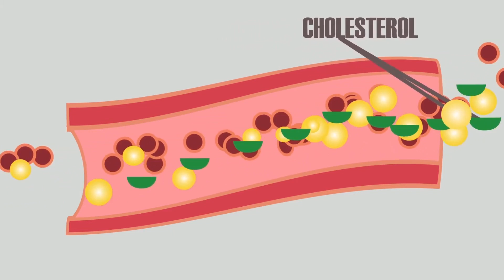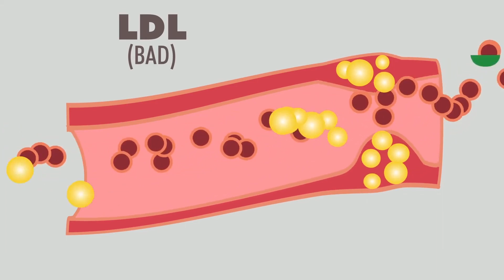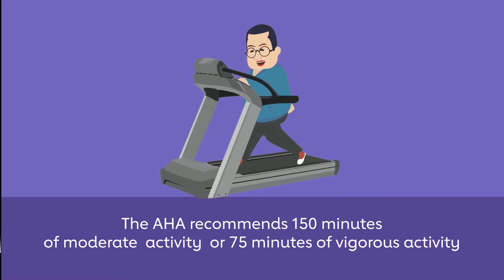American Heart Association Cholesterol Check-up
Did you know you can have high cholesterol without any symptoms? High LDL or “bad” cholesterol can have a big impact on your cardiovascular health, increasing your risk of a heart attack or stroke. Learn what you need to do now to manage your risk.